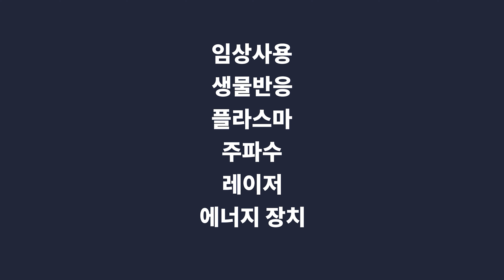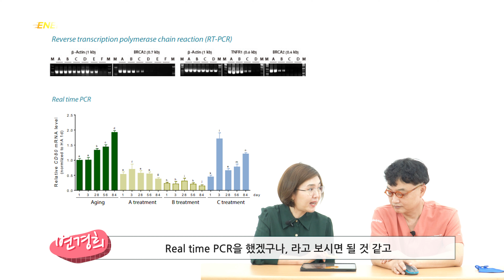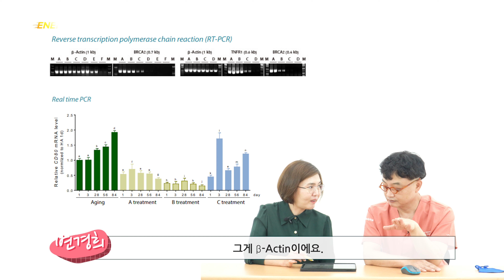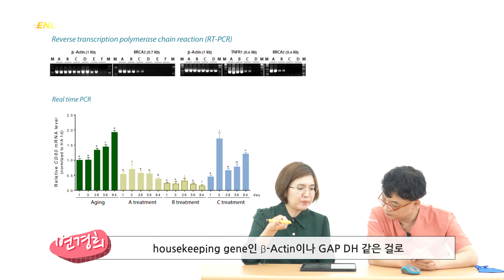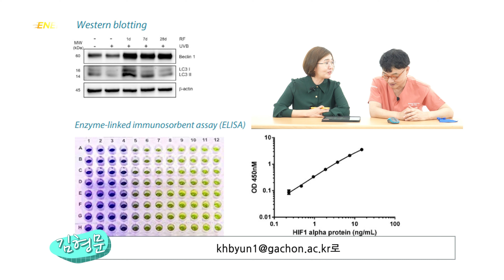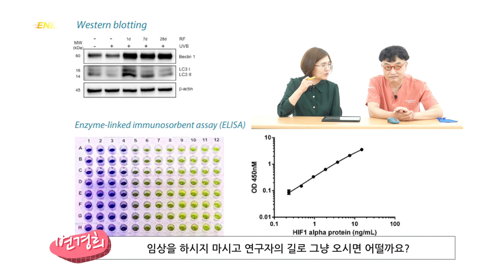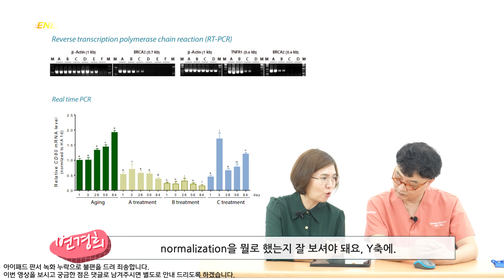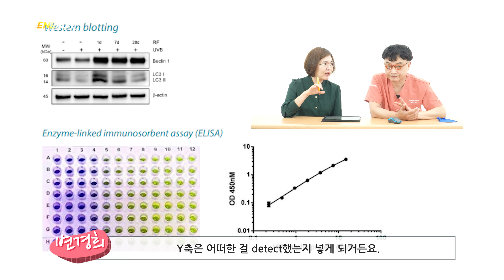[ENG&JPN Sub] What are the Methods of Biopsy? Ep7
In this episode, we will discuss fluorescent antibody test, fluorescent staining, or images.
今回は蛍光抗体検査法と蛍光染色法 あるいは画像に関するお話をしていただきます。

*English and Japanese Subtitle are available at our channel, please set the language in subtitle setting at your end.
*本映像は「英語」、「日本語」字幕で提供されます。字幕設定より言語の設定をお願いいたします